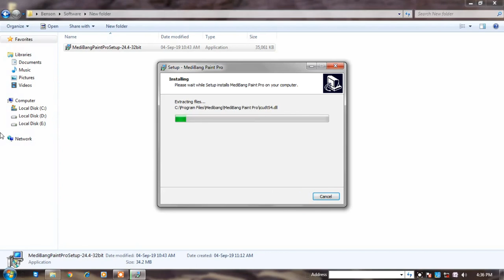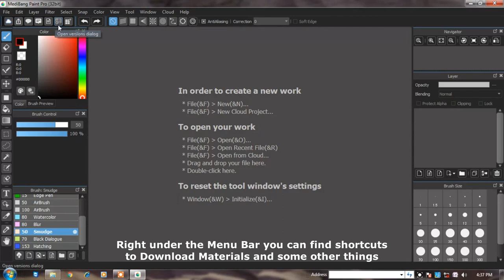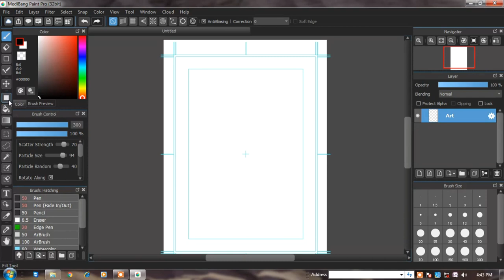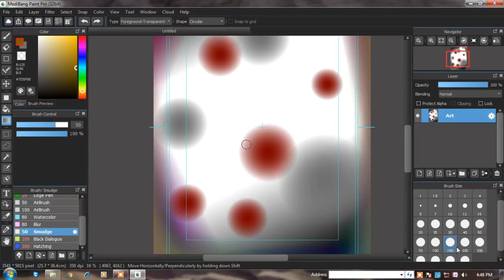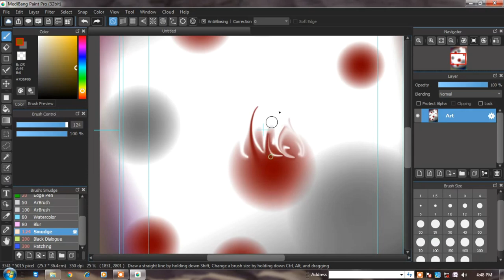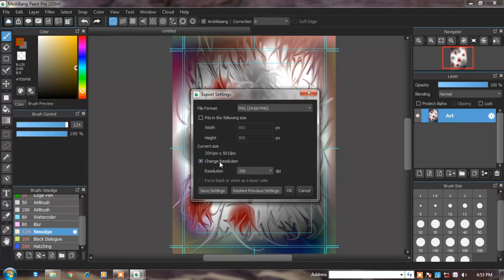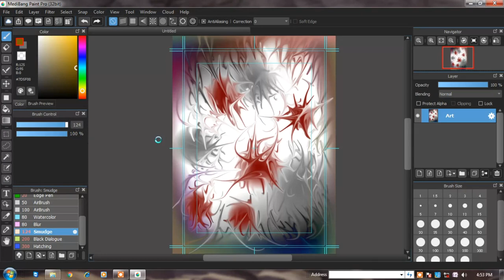How to install Medibang on your PC | Hamabe Arts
In this video we have shown you
1. How to install Medibang in your PC
2. How to draw a illustration using Gradient tool and Smudge brush.